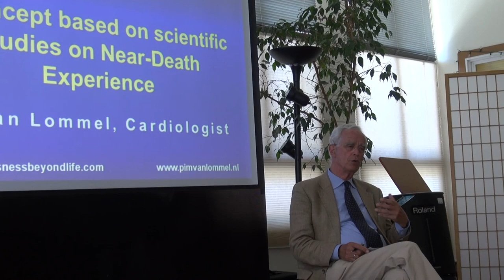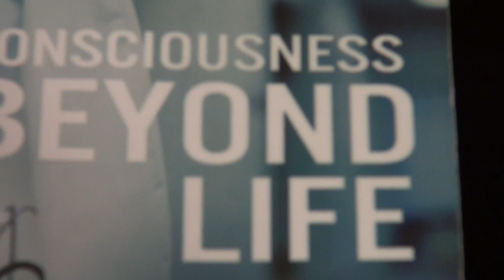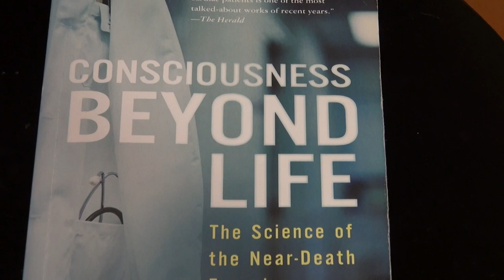Present! - Pim van Lommel: Nonlocal Consciousness and the Near-Death Experience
Dutch cardiologist Dr. Pim van Lommel talks about his research into the near-death experience and its implications for understanding nonlocal consciousness.